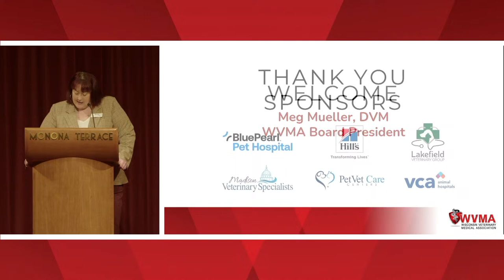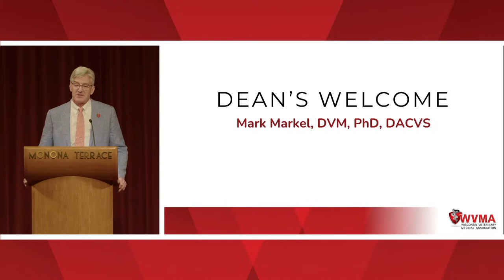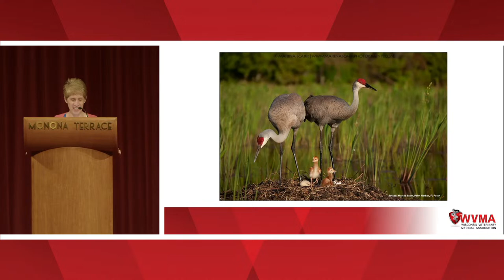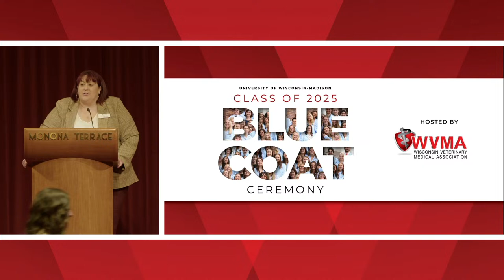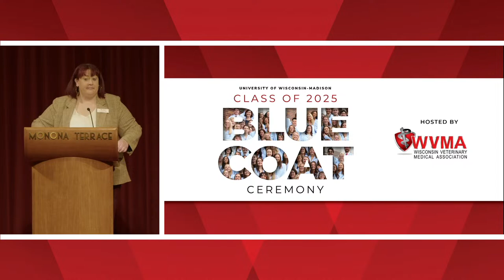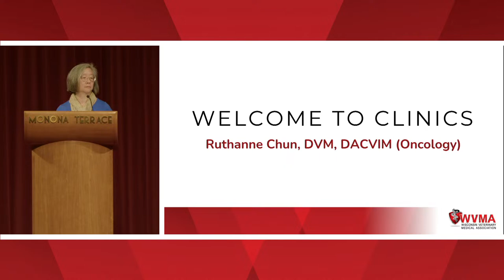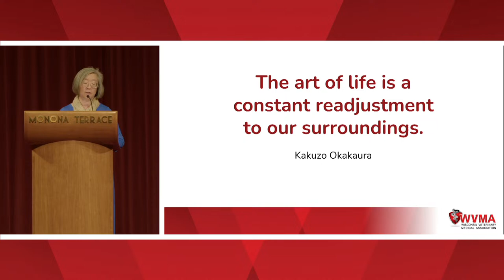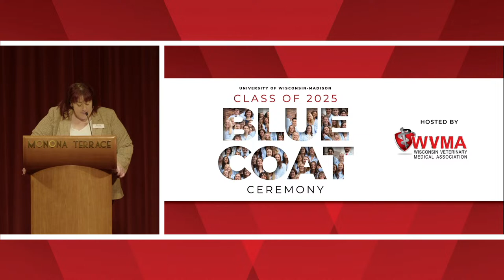UW School of Veterinary Medicine 2024 Blue Coat Ceremony